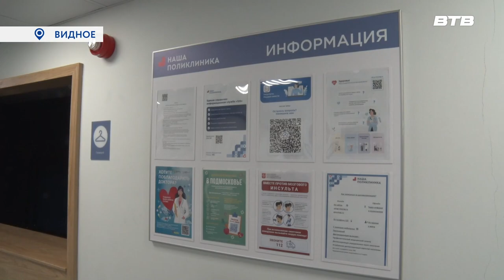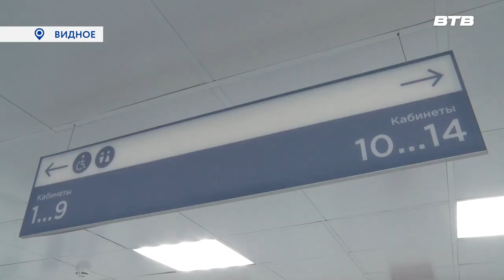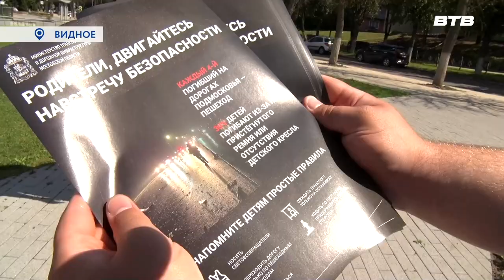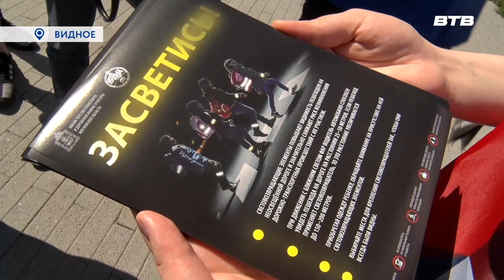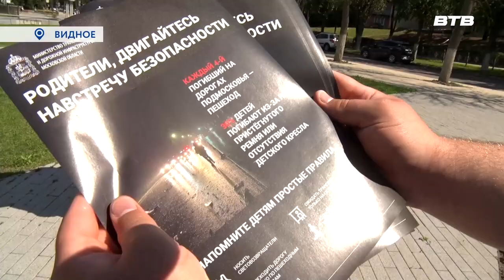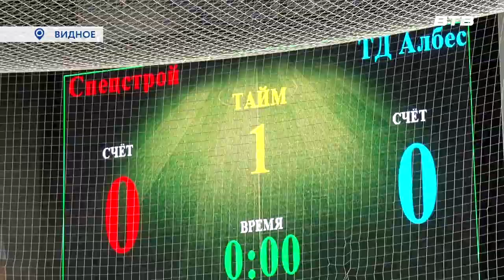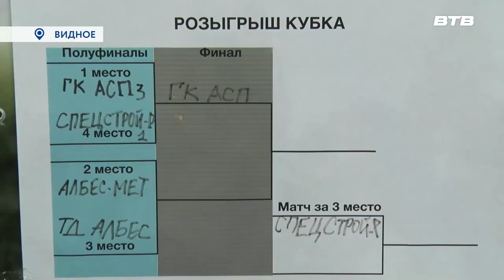Новости телеканала Видное-ТВ (08.08.2023 - вторник)